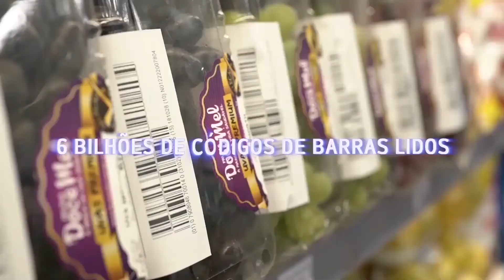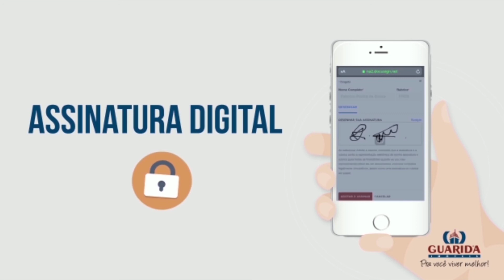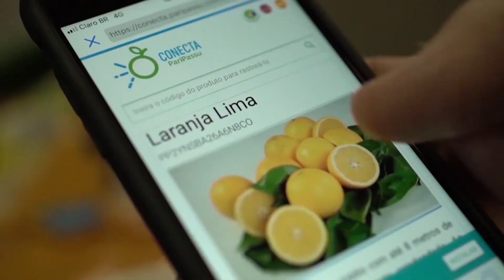Consumidor RS de 7 de fevereiro de 2022 no Canal Bah! 20/520 da Claro Net TV (na íntegra)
Presidente do Sindilojas Porto Alegre comenta a pesquisa sobre material escolar e o aumento do preço dos produtos; e gestor de Marketing da CDL Porto Alegre fala da NRF 2022, maior evento do varejo mundial